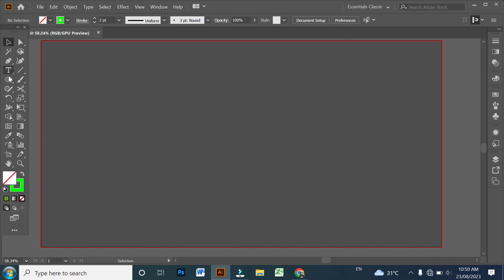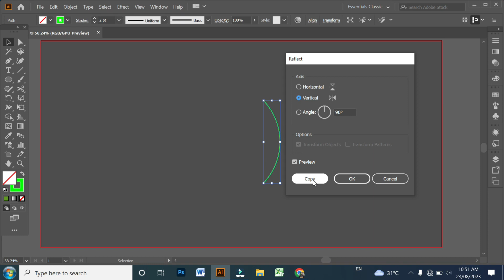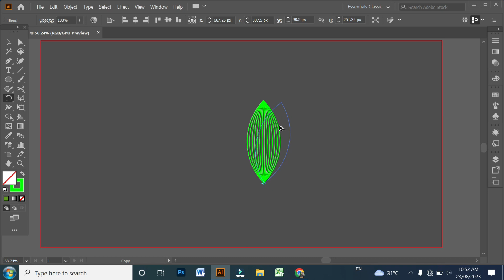How to make an easy flower design on Illustrator Bangla tutorial 2023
Hi viewers if you watch this video completely be able make a flower design person made up complete guideline ability if you like the video.